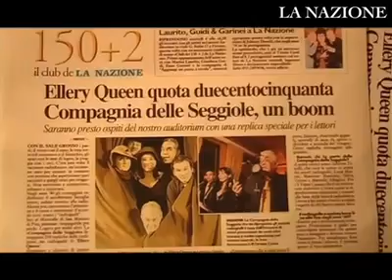AUDITORIUM LA NAZIONE 250° RADIOGIALLO 14 01 2011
Il 2 febbraio 2005 partimmo per un progetto di 4 repliche... se fosse andata bene saremmo arrivati a 8... Festeggiare il 250° Radiogiallo nella sede del primo quotidiano d'Italia, LA NAZIONE è un grande onore per tutti noi.
Grazie a tutti! A TUTTI!!!
Fabio Baronti